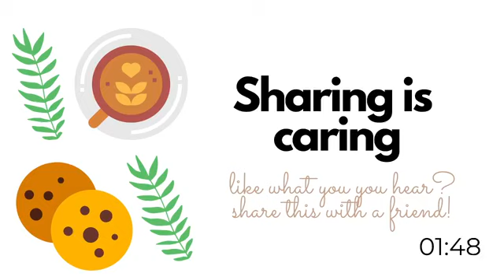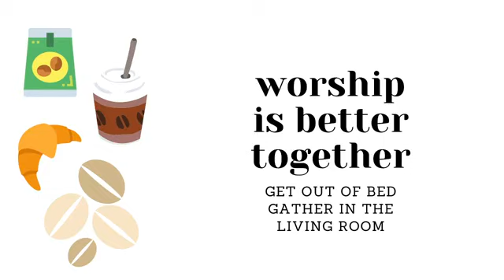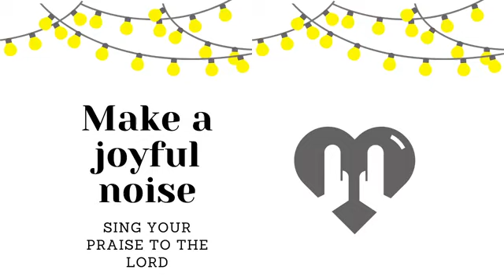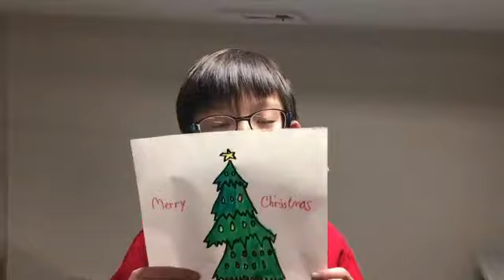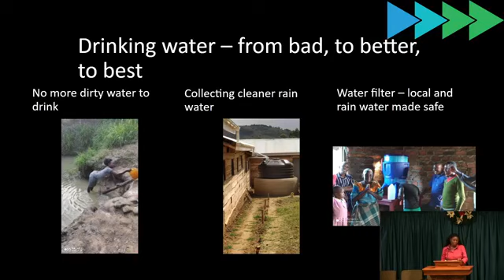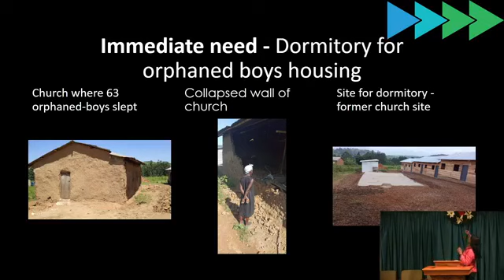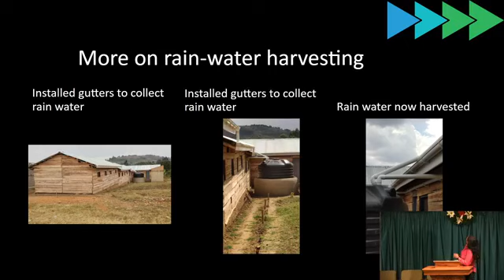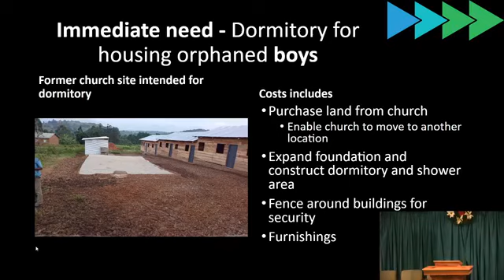FBCF English Worship Service – December 13, 2020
Joy Has Dawned
Luke 1:39-56
1. Joy is the settled assurance that God is in control of all the details of my life. (Luke 1:39-45)

2. The quiet confidence that ultimately everything is going to be alright. (Luke 1:46-50)

3. The determined choice to praise God in every situation. (Luke 1:51-56)